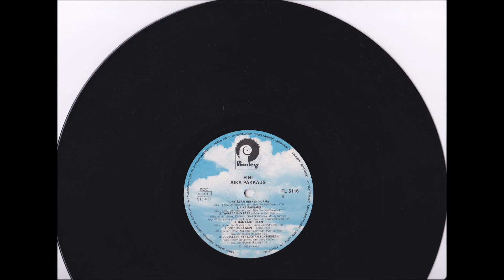Eini - Ootkos Sä Mun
Einin, vuoden 1983 studio albumin B- puolen 5. raita.